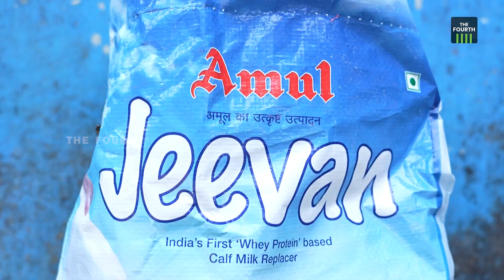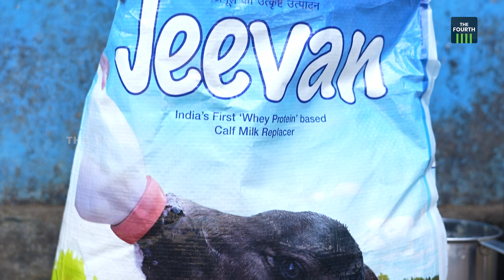പശുവിനും കുപ്പിപ്പാല്‍ | Calf Milk Replacer | Milma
പശുവിന്റെ പാല്‍ കിടാവിനെന്ന പരമ്പരാഗത സങ്കല്‍പ്പത്തോട് വിട പറഞ്ഞ് പശുകുട്ടിക്ക് കുപ്പിപ്പാല്‍ നല്‍കാനൊരുങ്ങുകയാണ് മില്‍മ മലബാര്‍ മഖല സഹകരണ ക്ഷീരോല്‍പ്പാദക യൂണിയന്‍. മില്‍ക്ക് റിപ്ലേസര്‍ നല്‍കുന്നതിലൂടെ മലബാറിലെ ഒന്നരലക്ഷത്തോളം വരുന്ന ക്ഷീരകര്‍ഷകര്‍ക്ക് അധികവരുമാനം കണ്ടെത്താനാകുമെന്ന കണക്ക് കൂട്ടലിലാണ് മില്‍മ. വയനാട്ടില്‍ പരീക്ഷണാടിസ്ഥാനത്തില്‍ പദ്ധതി നടപ്പിലാക്കിയതിന് ശേഷമാണ് മലബാറില്‍ പദ്ധതി വ്യാപിപ്പിക്കാനൊരുങ്ങുന്നത്